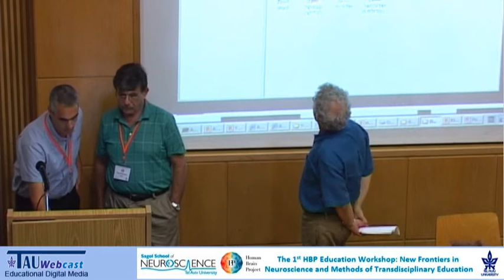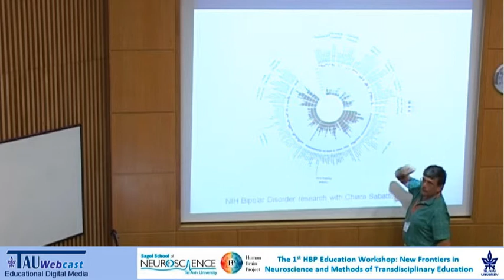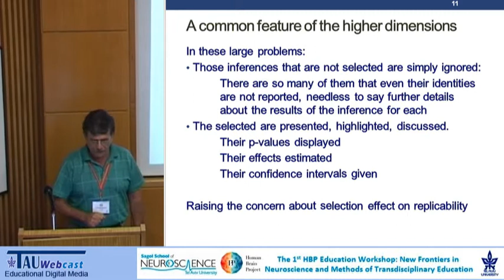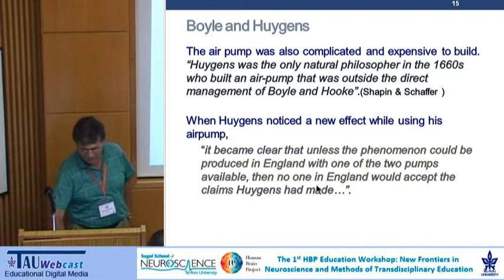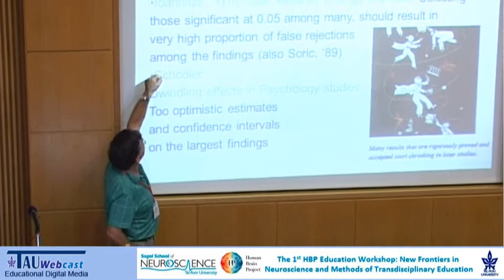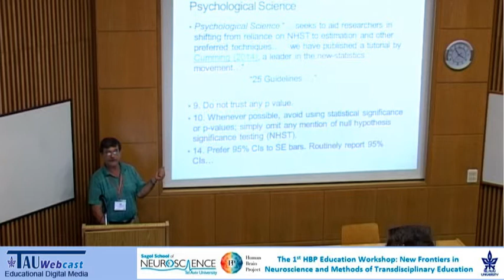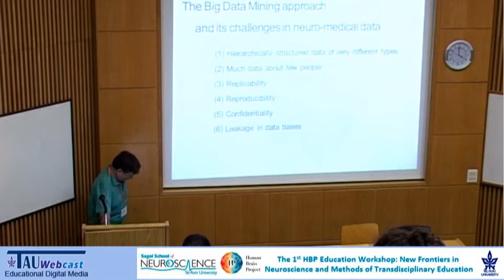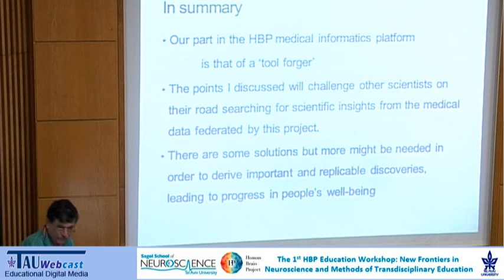Medical Informatics and Data mining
Speaker: Yoav Benjamini (TAU)
Second Session:
New Frontiers in Neuroscience II
"New Frontiers in Neuroscience and Methods of Transdisciplinary Education",
The 1st HBP Education Workshop 18th-20th June 2014,
Tel Aviv University,
18.6.14